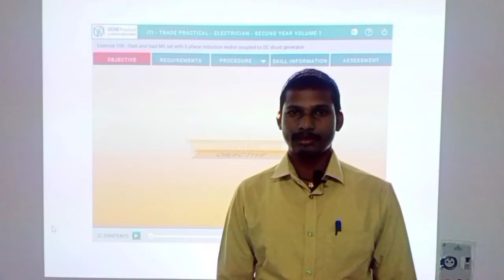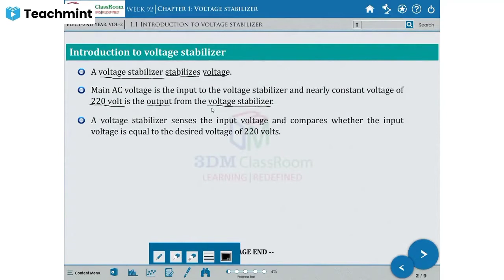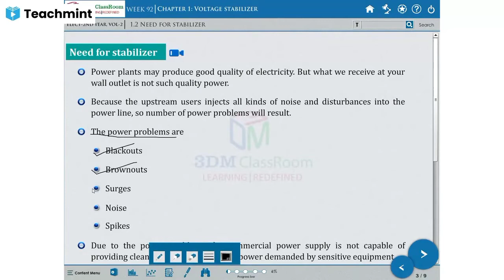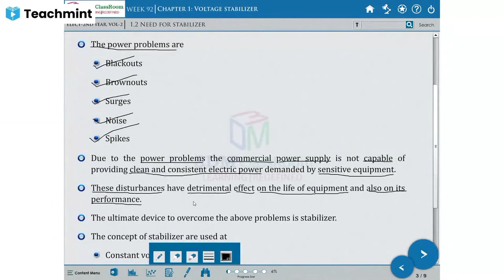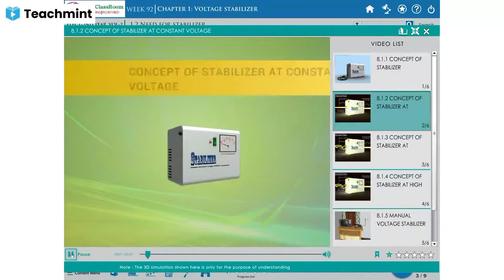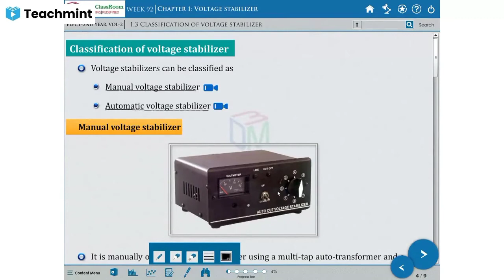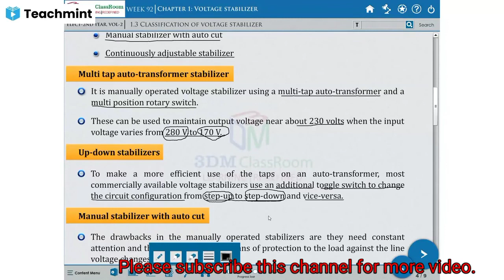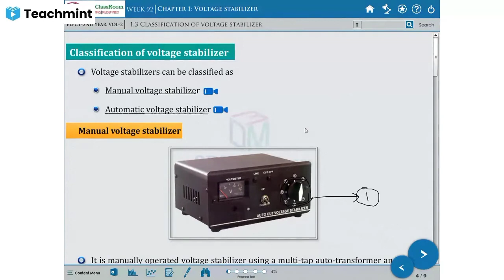Voltage Stabilizer for ITI Electrician trade theory